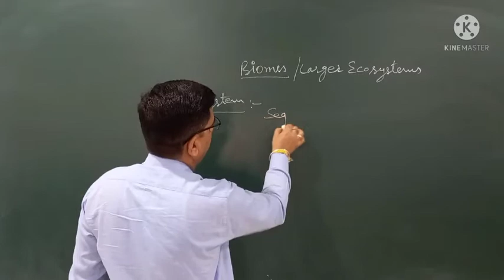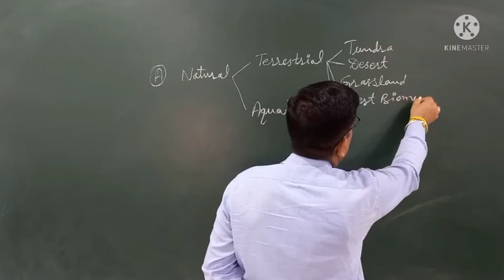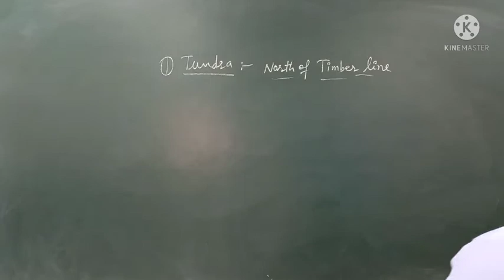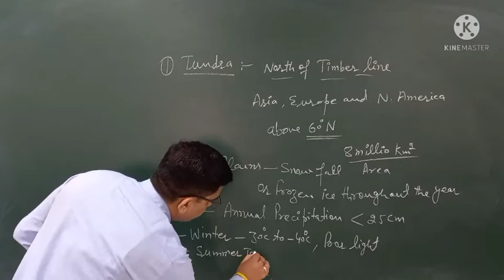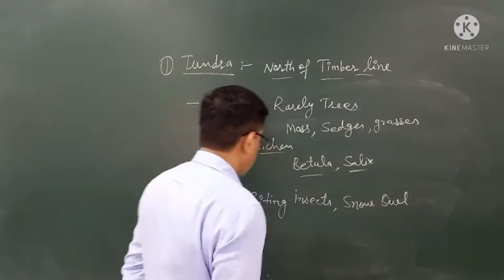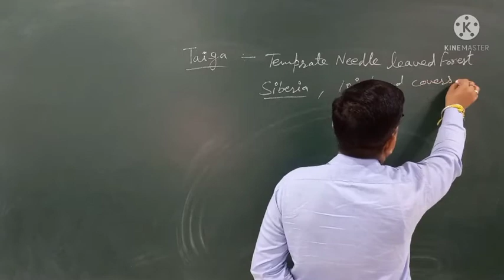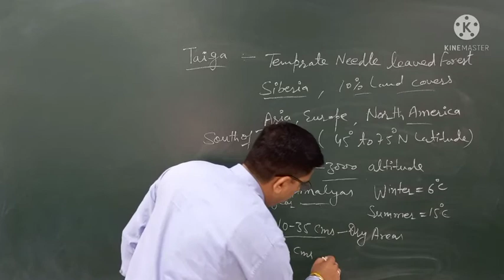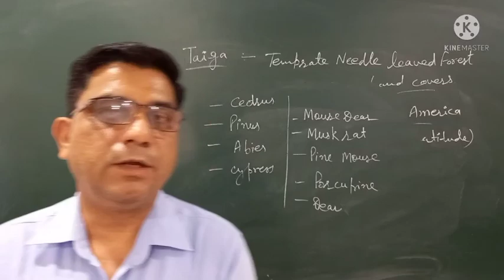Biomes - Tundra & Taiga